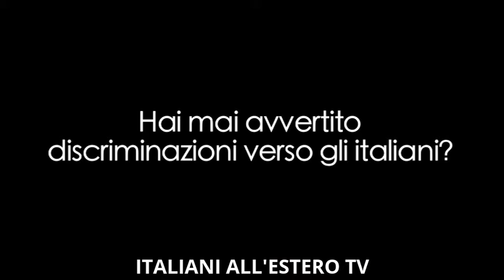PERCHE' LONDRA ? - VIVERE - 1 - ITALIANI ALL'ESTERO TV